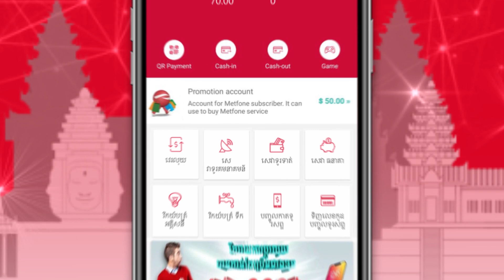Metfone - បន្ថែម $50 សម្រាប់គណនីអ៊ី-ម៉ាន់នី | Bonus $50 Into eMoney Account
កម្មវិធីពិសេសសំរាប់អតិថិជនថ្មីរបស់មិត្តហ្វូន!

អតិថិជនមិត្តហ្វូនថ្មីទាំងអស់នឹងទទួលបាន ៥០ដុល្លារភ្លាមៗទៅក្នុងគណនីអ៊ី-ម៉ាន់នី បន្ទាប់ពីបង្កើតគណនីអ៊ី-ម៉ាន់នីបានជោគជ័យ។ លុយបន្ថែមនេះលោកអ្នកអាចយកទៅប្រើប្រាស់បានលើសេវាកម្មទូរស័ព្ទរបស់មិត្តហ្វូន។

រង់ចាំអ្វីទៀត? ទាញយកកម្មវិធីអ៊ី-ម៉ាន់នីនៅលើ App Store និង Play Store ហើយបង្កើតគណនីអ៊ី-ម៉ាន់នីជាមួយស៊ីមមិត្តហ្វូននៅថ្ងៃនេះ ដើម្បីរីករាយនឹងសេវាកម្មដ៏ងាយស្រួលជាច្រើនដូចជា បញ្ចូលលុយទូរស័ព្ទ ទូទាត់តាម QR កូដ និងសេវាផ្សេងៗជាច្រើនទៀត។

ព័ត៌មានបន្ថែមសូមហៅមកលេខ ១៧៧៧ ឬ ០៩៧ ៩ ០៩៧ ០៩៧